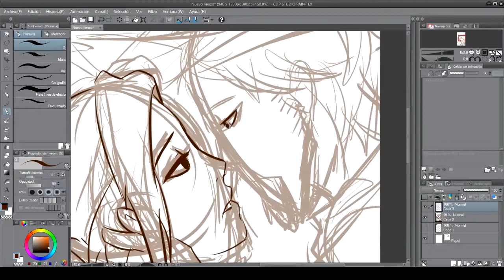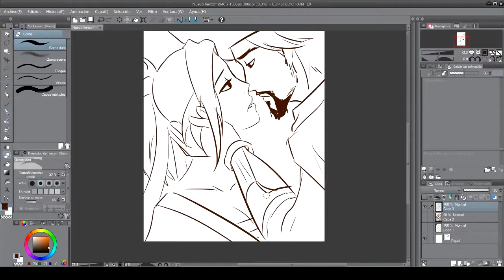(SpeedPaint) Mccree x FemHanzo doodle